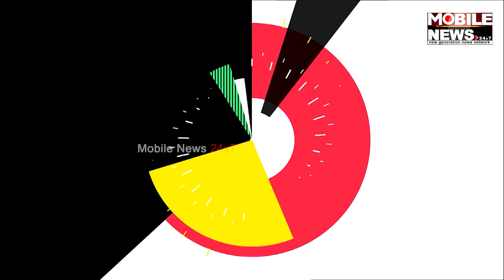ଚିକିଟି ବିଷାକ୍ତ ମଦ ମୃତ୍ୟୁ ମାମଲାରେ ଅବକାରୀ ମନ୍ତ୍ରୀଙ୍କ ଇସ୍ତଫା ଦିଅନ୍ତୁ: ପ୍ରମିଳା ମଲ୍ଲିକ, ବିଜେଡି ବିଧାୟିକା